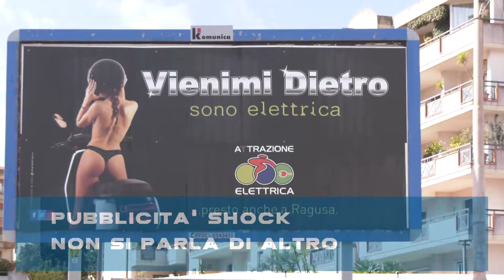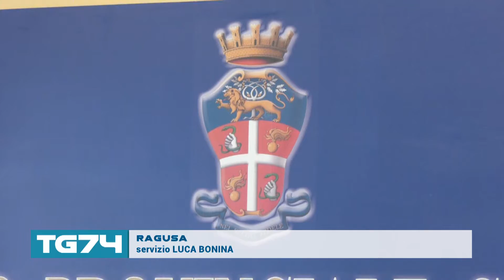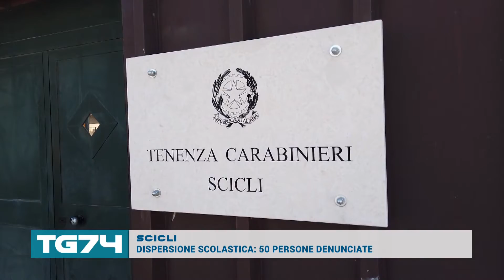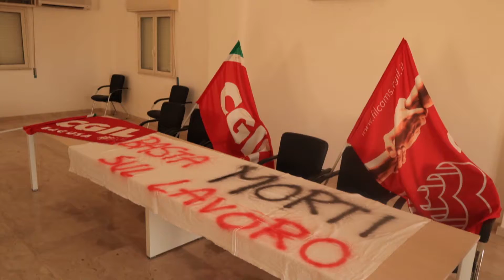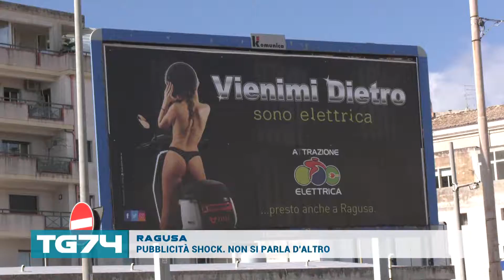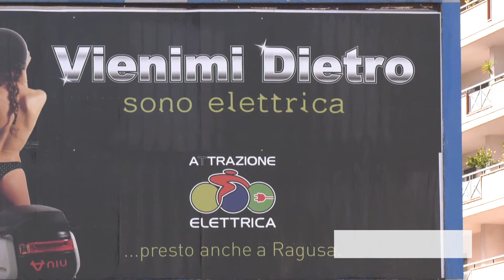TG 20 FEBBRAIO 2020